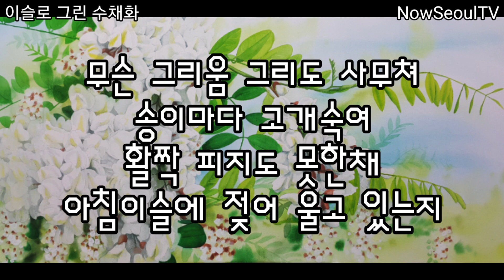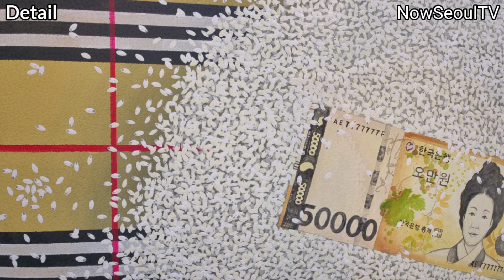20회 김홍광 초대개인전 갤러리 서울아산병원 G-ART GROUP 경북지회장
김홍광
(Kim  hong kwang)

☆작가노트  :
우리는 하루 하루 행복을 꿈꾸며 살아갑니다 우주를 지배하는 중력이 있듯이 인류에게도 쌀을 섭취하여 얻어지는 에너지가 있습니다
우리의 에너지원인 작은 쌀들을 모아 우주보다 넓고 강한 에너지의 파장들로 감상자 들에게 만석꾼의 풍요로운 포만감 그리고 건강한 행복감을 전해 드리고자 작가는 캔바스 가득 쌀알들의 움직임을 만들어 가고 있습니다

현재의 우리는 먹거리의 풍부함으로 인해 매일 쌀을 섭취하면서도 귀한줄 모르고 살아가는 현실입니다 그러나 우리의 미래엔 기후환경 변화로 인해 쌀의 생산이 급감하고 자연에서 얻어지는 인간의 에너지원이 부족해 질수도 있습니다  인간들이 자연을 대하는 자세에 관한 숙제가 아닌가 생각합니다

오늘도 우리는 많은 사람들과 어울려 살아갑니다 누구를 만나고 어느곳으로 이동을 하다 어디쯤에서 멈춰서느냐에 따라 운명이 바뀔수도 있습니다 그것은 내 스스로가 우주의 파장을 움직이는 주인공이며
내가 곧 우주이기 때문입니다
그 흐름에 수많은 쌀 에너지를 더해 모두가 성공한 명품 삶을 이루시길 기원하며
                   ㅡ  홍  ㅡ

김홍광
(Kim  hong kwang)
구미시 검성로 54-21 이화B동 1101호

구미 문화 예술회관
연지 갤러리 초대전
갤러리 가야 초대전
인사동 갤러리 경북 초대전
동일 갤러리 초대전
경북대학교병원 힐링갤러리초대전
구미예갤러리
경주예술의전당 라우갤러리 초대전
경상북도 교육청 초대개인전
전주 한지 박물관 초대전
한국 수력원자력 초대전
해금강 테마 박물관 초대전
인사동 31 갤러리 초대개인전
대구 아트 엠 갤러리 초대개인전
구미 예갤러리
한국패션디자인 지원센터 초대전
포항수협초대전
서울경찰청 서경갤러리 초대전

☆부스및 단체전
부산 국제 아트페어
창원 아트페어
세계 청년 비엔날레
남부국제미술제
한국 수채화 페스티벌
대구수채화 협회전
대구 아트페스티벌
LA아트페스티벌(LA뷰갤러리)
대한민국 아트페스티벌(미술과비평)
인사동 라메르갤러리 부스전
외 250 여회

            수상
한국수채화 공모대전 특별상2회
대한민국 솔거 미술대전 대상
대한민국 미술대전 특선2회
경상북도 미술대전 특별상
한서 미술대전 특별상
환경미술대전 특별상
대구미술대전 우수상 2회
외 전국 공모전 최우수상 특별상 우수상 특 입선 80 여회

경상북도 미술대전,
대한민국 솔거미술대전 심사위원

SDU  Department of painting
한국미술협회
한국수채화협회
대구수채화협회
대구 예인회
전업작가회
대한민국미술대전(국전)초대작가
경상북도미술대전 초대작가
대한민국 한서미술대전 초대작가
G-ART GROUP 경북지회장
새생명 장기기증운동본부 대구경북본부장

저서
시집 "이슬로그린수채화"

K-ART